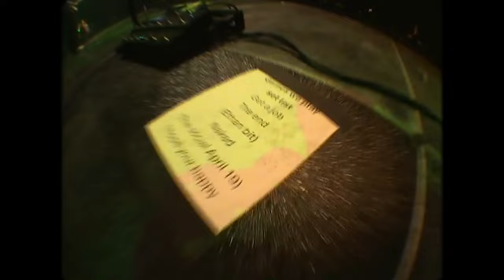On Tour With Fall Out Boy | Week 2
My name is Emmyn AKA Games We Play. I make pop punk/rock music and I love to play shows and perform with my best friends.